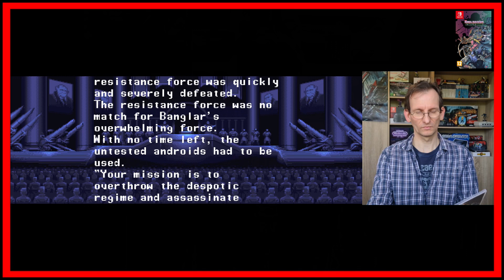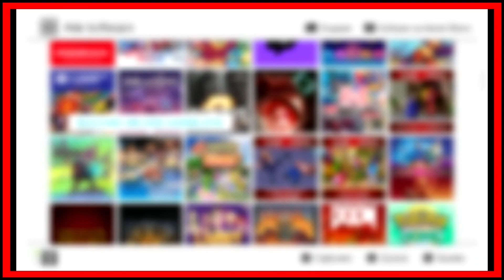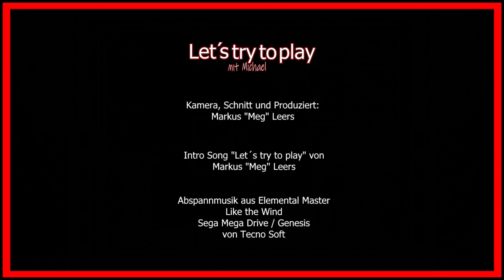Michael spielt The Ninja Saviors und BlackThorne (Nintendo Switch) - Lets try to play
Michael spielt The Ninja Saviors: Return of the Warriors und BlackThorne auf der Nintendo Switch.

The Ninja Saviors - Return of the Ninja Warriors
System: Nintendo Switch
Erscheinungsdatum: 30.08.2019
Altersfreigabe: USK ab 12 Jahren

Blackthorne erschien in der Blizzard® Arcade-Sammlung
System: Nintendo Switch
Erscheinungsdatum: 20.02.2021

©2021 Blizzard Entertainment, Inc. Lost Vikings, Blackthorne, Rock N Roll Racing, RPM Racing, Blizzard, and Blizzard Entertainment are trademarks or registered trademarks of Blizzard Entertainment, Inc. in the U.S. and/or other countries. The use of this game is governed by a License Agreement that is available for your review